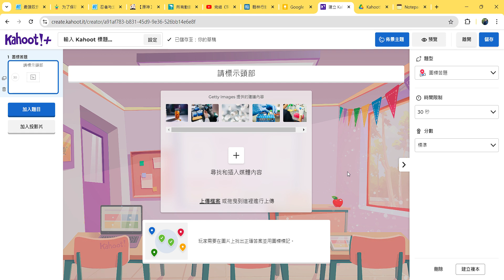13排列答題建立